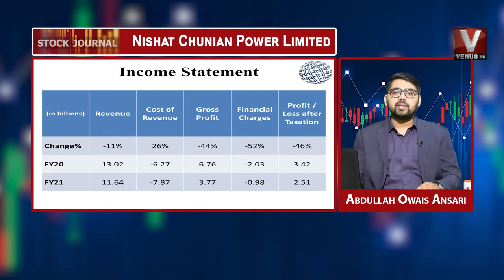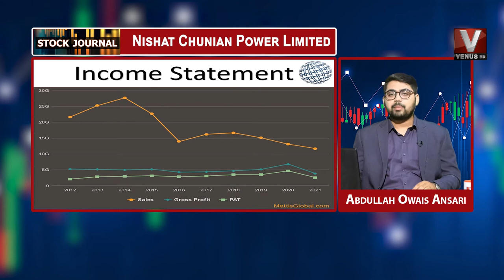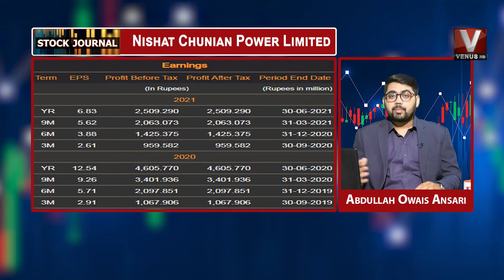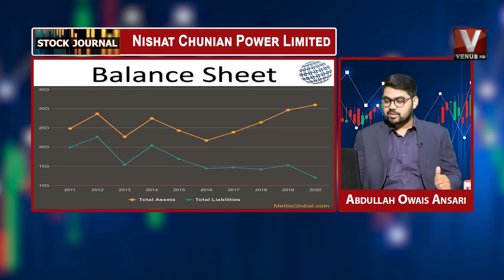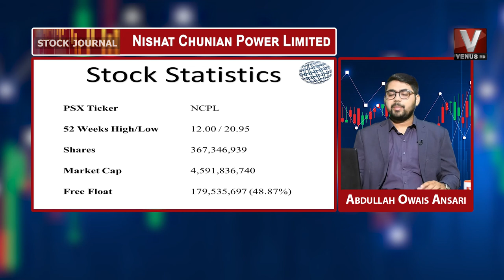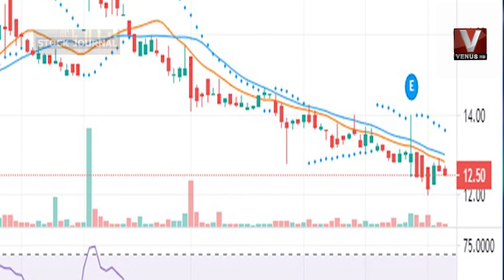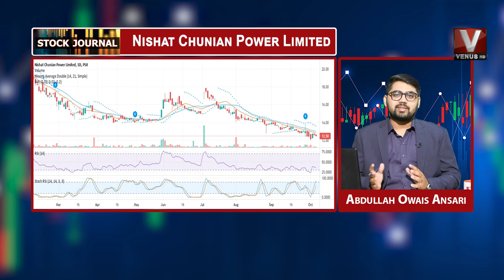Stock Journal with Abdullah Owais Ansari || Nishat Chunian Power Limited || VenusHD